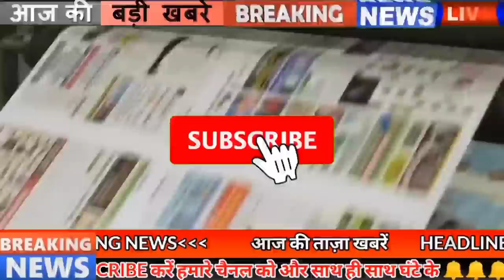Daily Bihar news 5th April 2021.Info of Patna,Panchayat elections in Bihar, Rajgir,Darbhanga Airport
Daily Bihar news of all districts in Hindi i.e.5th April 2021.Info of Patna,Bihar Panchayat Elections,Bihar Weather,Darbhanga Airport, Rajgir, Nitish kumar, Nalanda,

Before the Panchayat elections in Bihar, the government made big preparations, the demand for ending the age limit of Corona vaccination, the mines and ghost department made a bumper income in the Corona period, the mercury will rise in Bihar from April 3, every house is tap water scheme There will now be a social audit
1. The Department of Mines and Ghosts earned a bumper during the Corona period
2. Before the PanchayatelectionsinBihar, the government made big preparations
3. The funeral of litterateur Pandit Chandranath Mishra Amar
4. Mercury will rise in Biharweather from April 3
In Bihar, the weather is going to feel more hot in the coming times. According to the meteorological department, there is still an influence of southeast winds in the northern part of the state. The remaining parts still remain in the northwest winds. Due to which, once again, the temperature in the remaining part except North Bihar has started to rise gradually. The heat is expected to rise again after the next two days. The mercury is expected to remain between 35 and 37 degrees Celsius in the next 24 hours. After which the same heat is going to be tormented for the next three months.
5. LPG will be delivered through pipeline in many areas of the capital
6. Darbhangaairport has a unique record in its name
7. Panchayat elections may fall on many candidates
8. Today, in Bihari identity, we will talk about Charushree Rai
9. Every house tap water scheme will now have social audit
According to the information received by Chief Minister Nitish Kumar, the ambitious Har Ghar Nal's water scheme has now come under the scope of social audit, it has now been implemented in the current financial year and entrusted the responsibility to the Social Audit Society constituted under the control of the Rural Development Department. Has been given. Public Health Engineering Minister Ram Preet Paswan has also shared information about this, under which he has said that under this, the test of drinking water supply system will be done in every village, along with it will be easy to improve after the audit report is made, although the department It has also been clear from the side that the responsibility for the mess will be fixed.
10. EngineeringCollegeofBihar will now have permanent appointment
11. Preparations started to connect literature in Bihar with environment
12. Many Gram Panchayat Zilla Parishad and Panchayat Samitis of Bihar will be awarded
The tarnished image of the upper units of the state government is heard every day, however in the midst of all this the government has issued a new decree regarding three-tier panchayats, under which seven Gram Panchayats, 1 Zilla Parishad and 4 Panchayat Committees of Bihar Has been selected for the National Award. After which now work will be done to honor them on 24 April. Under which Nalanda, the home district of Chief Minister Nitish Kumar, has got a place in this list. Along with this, Baghadi village of Sitamarhi district will receive Nanaji Deshmukh National Gaurav Gram Sabha Award and Gram Bisainikala of Rohtas district will receive Gram Panchayat Development Plan Award and Child Friendly Gram Panchayat Award for Kosiyava of Nalanda
13. Children sent under Bal Hriday Yojana
14. Bihar government's approval for widening of NH 80
15. Harshvikram of Jamui district of Bihar became part of IPL
16. Raised demand to end age limit for corona vaccination
17. Shreyasi Singh spoke about the international stadium to be built in Rajgir.
18. CPI ML launches campaign seeking apology from Nitishkumar
19. Madan Sahni gave his statement regarding autism
20. Giriraj Singh and Mahua Moitra clash with each other between Bengal elections
21. Today's date is due to many reasons in the history of India. Today's date is considered important for many reasons in the history of India. On this day in 1984, Indian astronaut Rakesh Sharma started his first space mission. Today, in 1680, Chhatrapati Shivaji, who laid the foundation of the Maratha empire in western India, died in Raigarh. Social reformer and freedom fighter Kamala Devi Chattopadhyay was born in 1903, the famous Hindi litterateur Nirmal Verma was born in the year 1929. India's famous actress Jaya Prada was born on this day in 1962. In the year 2007, the 14th SAARC Conference in New Delhi started on this day itself.
22. Children above five years of age must get biometric details registered

23. Yuvraj Singh said about winning the World Cup

24. Now you can easily change the color of WhatsApp

25. Fatima Sen Sheikh told the experience of Corona

26. Chief Minister expresses deepest condolences for Maithili's litterateur educationist